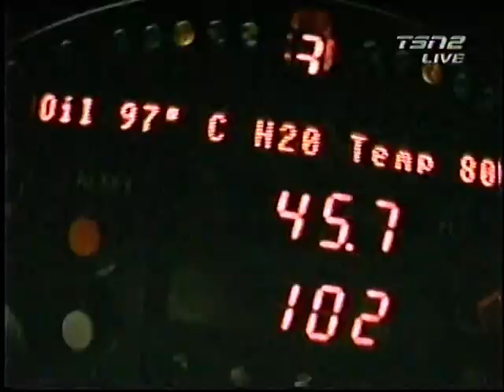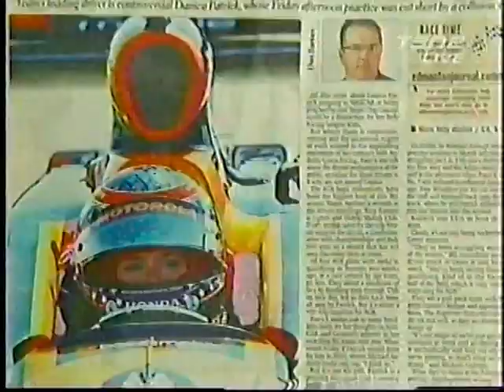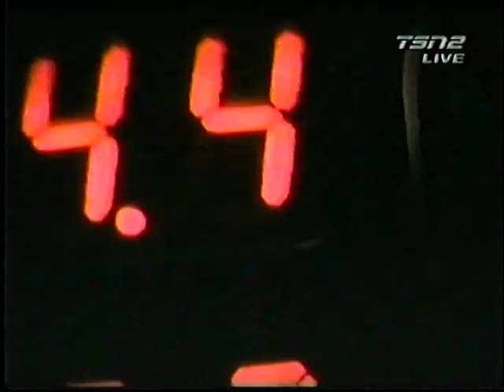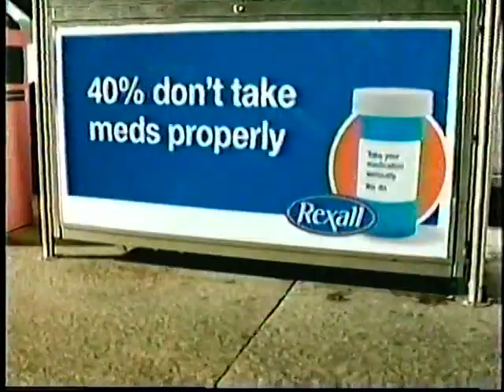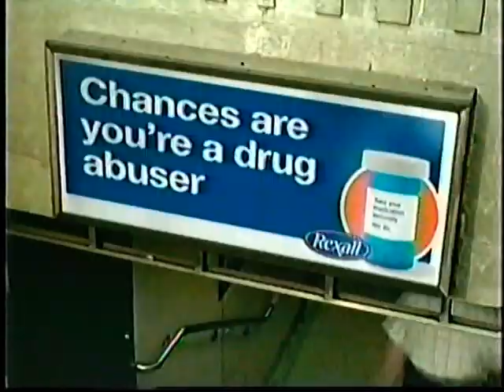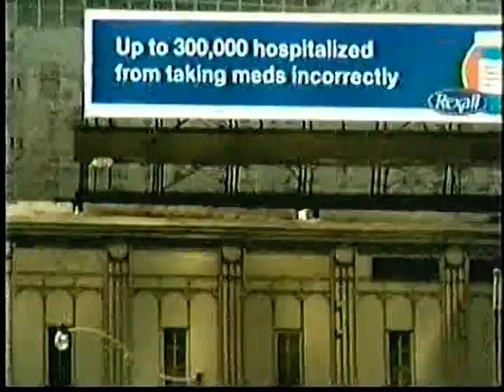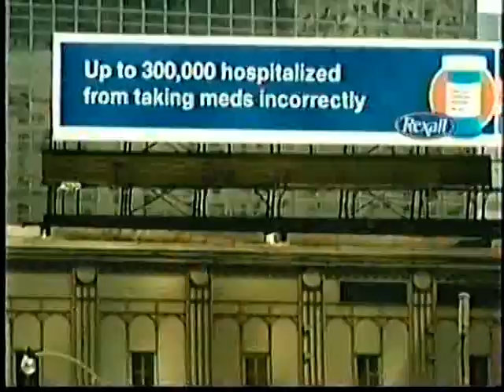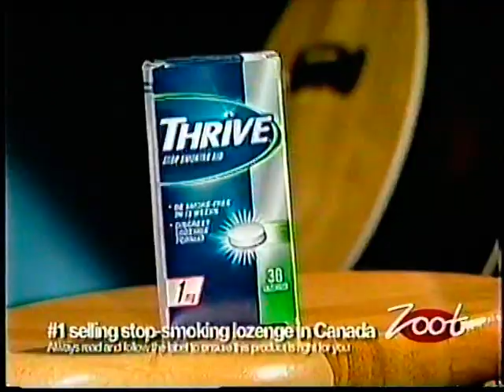Le Rexall Edmonton Indy D'Edmonton 2009